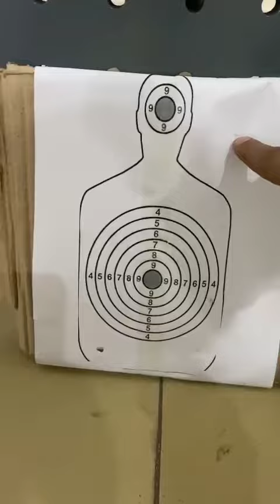AK-47 toy gun soft gun unboxing